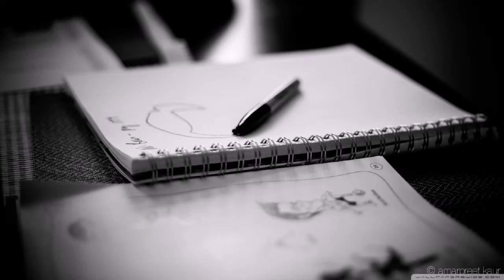best4you| Silent Partner - Strange Ways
Музыка эмбиент предназначена для достижения спокойствия и пространства, чтобы думать.

Э́мбиент (англ. ambient — окружающий) — стиль электронной музыки, основанный на модуляциях звукового тембра. Эмбиент часто характеризуют атмосферным, обволакивающим, ненавязчивым, фоновым звучанием

ЗАРАБОТОК best4you - ✔Моментальный ТОП YouTube✔ Создаем пассивный доход 3 500 рублей в день - легко (авторская методика)